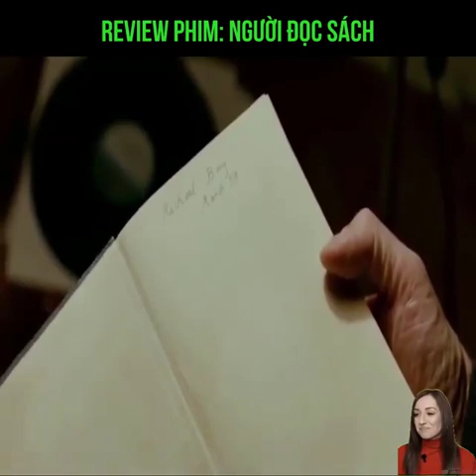Review Phim: NGƯờI ĐỌC SÁCH